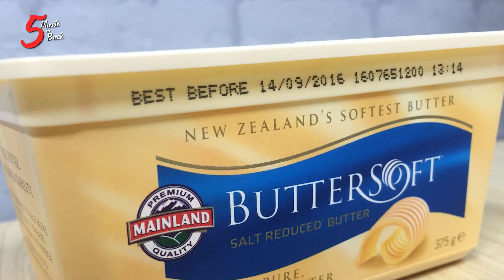Is Service Charge Compulsory? 5 Minute ka Break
Hotels have made you believe that SERVICE CHARGE is mandatory. Actually speaking, unlike the various indirect taxes, service charge is just a voluntary tip.

Usually hotels charge 10% service charge on the bill amount. But if you are unhappy with the services or if you wish not to pay service charge on food, you can choose to do so.

Are you unwillingly pay service charge just because you are unaware of the facts?

Produced and Presented by Anuradha Rajadhyaksha
Special Guest: Shirish Deshpande
Shot by Abhiraj Rajadhyaksha & Amey Gonbare with Niyati Mavinkurve
Edited by Abhiraj Rajadhyaksha & Amey Gonbare